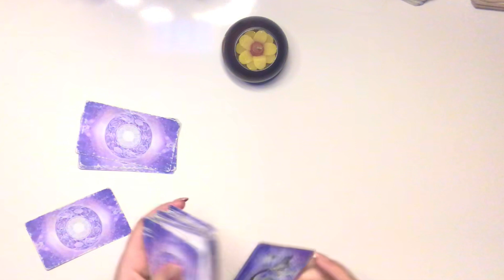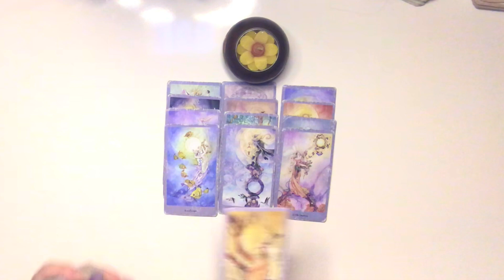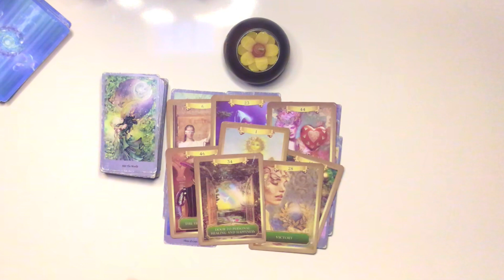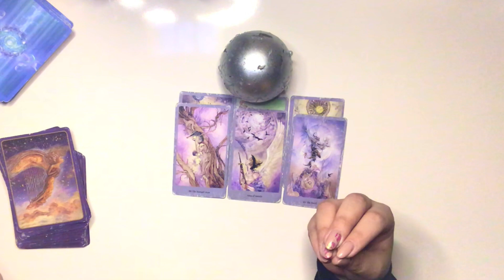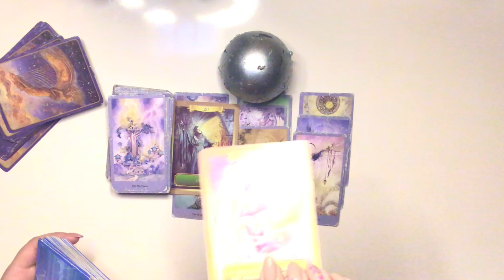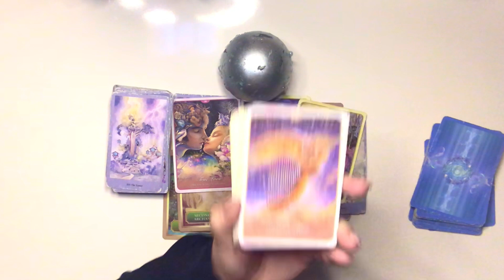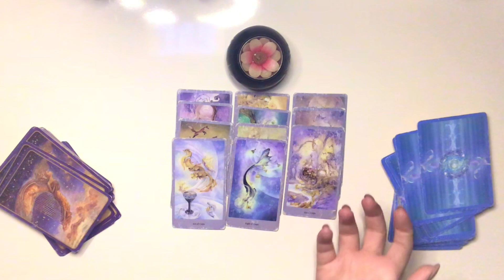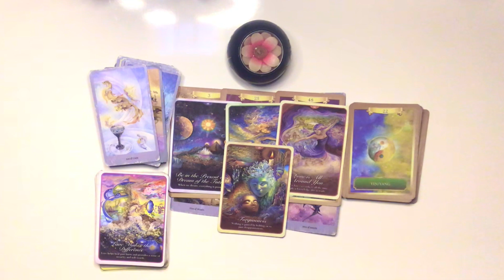PICK A CARD|WHO IS OBSESSING OVER YOU?💋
Please be advised that all the Pick A Card readings are made for the collective energies, just have fun and don't take anything personally.😽

I'm grateful to every single person supporting this channel and sending love to me🥰 My cosmic munchkins are the best💞🌺💞

-Attach your most recent selfie/photo. (No snapchat filters please. I scan the energies through photos)
-The readings will be sent to you in 1-5days after the payment done depending on what kind of reading you purchase
-Thank you in advance and be blessed. Your support is always appreciated🙏🏼💖💫

I DON'T DO 3RD PARTY READINGS✌🏼

🍀Cost of the readings🍀 :
Video reading: 44$

✨The Decks I Use On My Readings✨:

💫Tarot💫:
The Shadowscapes Tarot Deck
Chrysalis Tarot

⭐️Oracle Decks⭐️:

Past Life Oracle Cards by Doreen Virtue and Brian L. Weiss
Yogic Path Oracle by Sahara Rose

⏳TIME STAMPS⌛️:

(1): 01:03
(2): 16:51
(3): 31:41